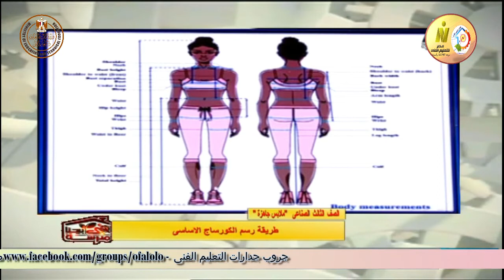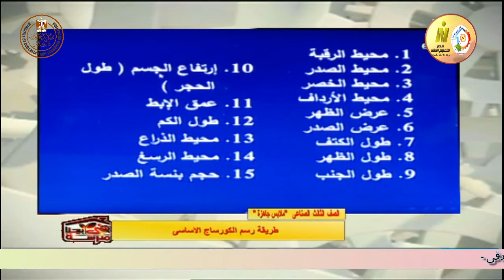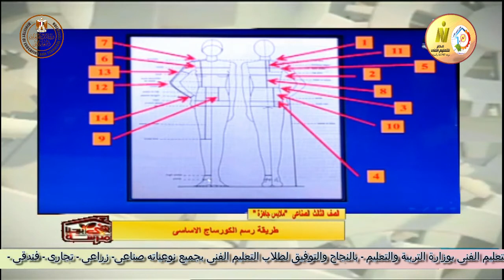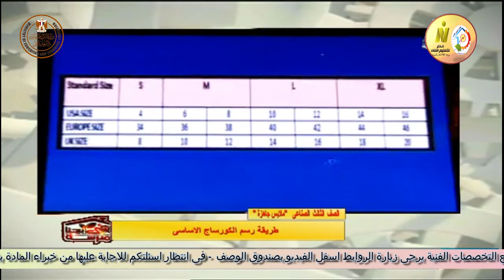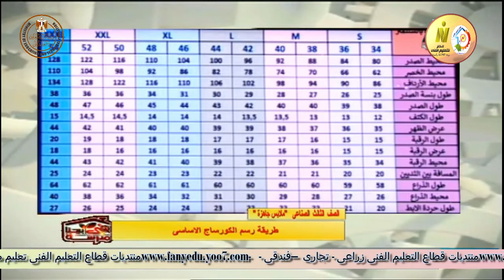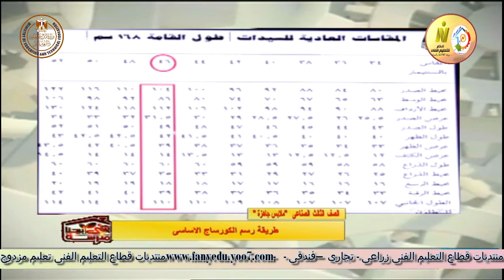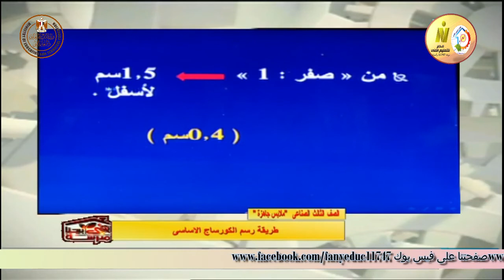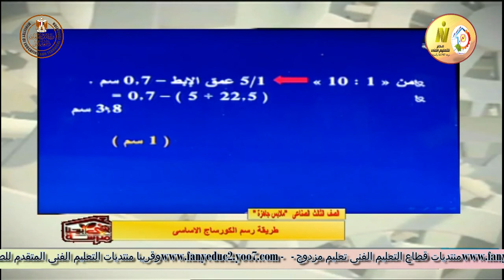الصف الثالث صناعى - ملابس جاهزة - الرسم الفنى الباترون - طريقة رسم الكورساج الاساسى - أ نهى عز الدين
وقريبا منتديات التعليم الفنى المتقدم للصفين الرابع والخامس